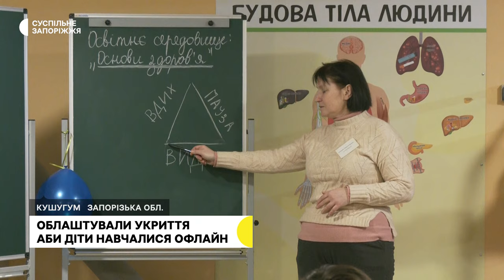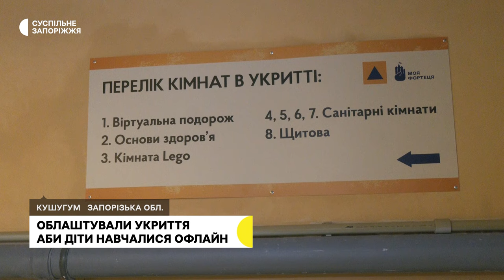Облаштували укриття аби діти навчалися офлайн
Облаштували укриття аби діти могли навчатися офлайн. В Кушугумській гімназії, що у Запорізькій області, стартував освітній процес у змішаному форматі, про це “Суспільному” розповіла директорка навчального закладу Тетяна Апостолова. За її словами, в школі 655 учнів, втім, укриття розраховано лише на 138 дітей. Тож графік очного навчання ще формується, поки діти навчатимуться в укритті раз на тиждень. З подробицями — далі.